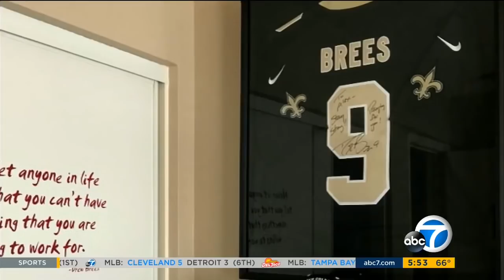Drew Brees surprises Alex Ruiz with a gift that will unlock his future- covered by ABC 7 LA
Drew Brees surprises teenager Alex Ruiz with a prosthetic that will help him get back to the sports he loves. Just last year, Alex was wearing #9 while playing on his high school football team when he severely injured his leg. When given the choice to walk with the limp the rest of his life or amputate, he chose to amputate. Alex is on his road to recovery and a surprise from his football hero definitely helps!